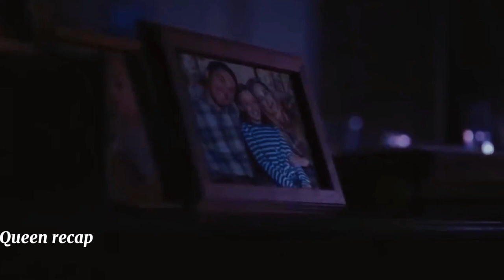Man Found A Mysterious Hole Which was Created By God Part 1 Movie Explained In Hindi/Urdu | Sci-fi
Series Name : Outer Range (2022)

Outer Range is an American science fiction neo-Western television series created by Brian Watkins and starring Josh Brolin and Imogen Poots. It premiered on Amazon Prime Video on April 15, 2022. In October 2022, the series was renewed for a second season, with Charles Murray taking over Watkins' position as showrunner. The second season is set to be released on May 16, 2024.